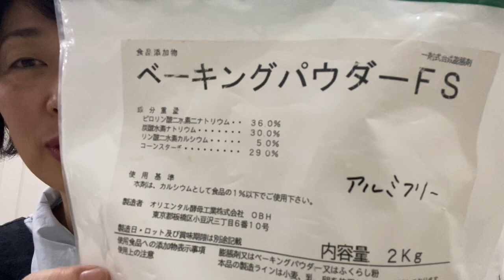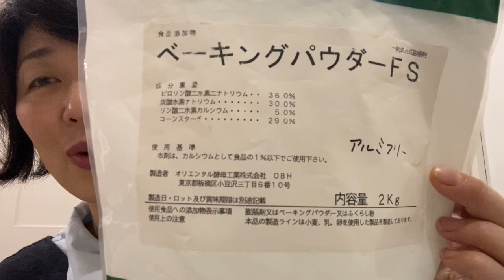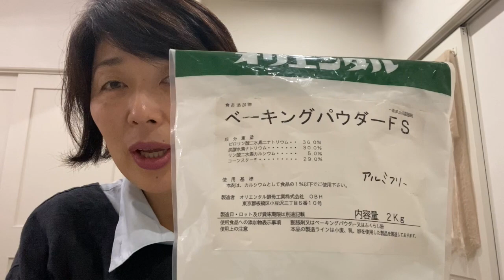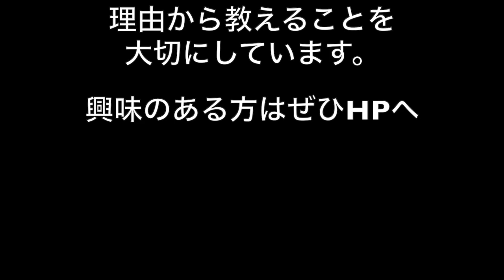大阪お菓子教室ひすなずた・ベーキングパウダーとは？アルミは何が悪いのか？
バターケーキや、マフィンなどに使うベーキングパウダー。

なぜ膨らむのか？

また、アルミフリーの製品があるがそれはなんなのか？

アルミの何が悪いのか？

本格的なフランス菓子を引き算で作る
大阪市生野区お菓子教室

ル・コルドンブルーで学んだ技術と味を、
合理的に無駄のないレシピで身近にある材料と
道具を使って一人１台お菓子を作ります。

★基礎から学び直したい方・初心者の方を対象にした
ベーシックコースがおすすめです。

★お菓子を使ったお仕事をしたい方！
　お菓子をきちんと基礎から習って活用できるプランです。
　カフェに出すお菓子・お菓子教室をしたい・お菓子屋さんをしたい
　など、商用使用ができるプランです。

★「お菓子の基礎の話」をメールでお届けしています。

◆ライン公式アカウントの登録はこちらへ
直接連絡が取れる！